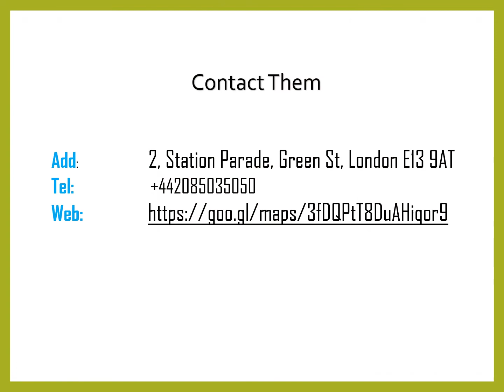Best Makeup Artist in Upton Park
Best Makeup Artist in Upton Park, Contact Tamannas Hair & Beauty Salon is a fully qualified professional business, located opposite of Upton Park underground station. They provide various beauty service's including body massage, eye brows, threading, eye lash extensions, body waxing, nails and makeup.